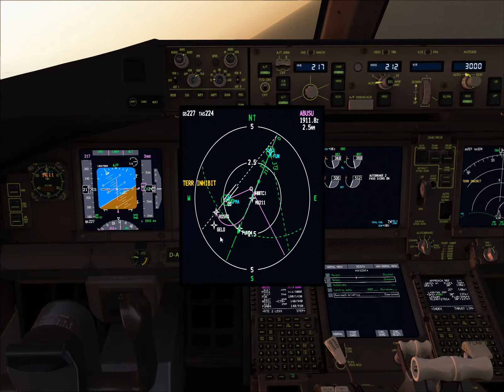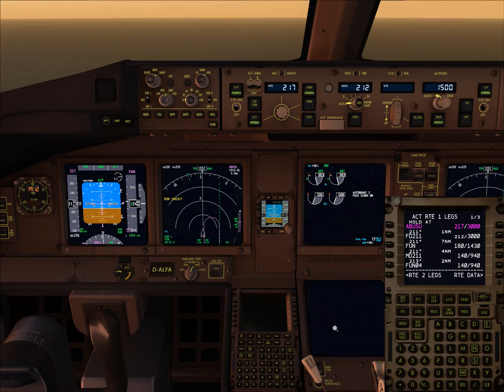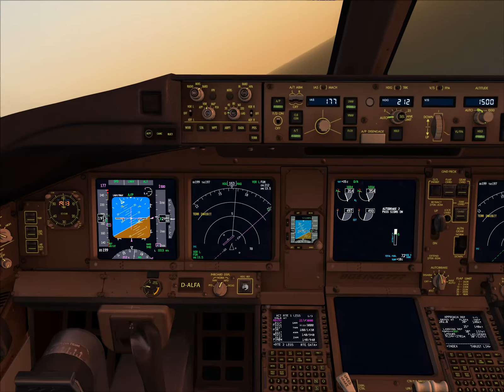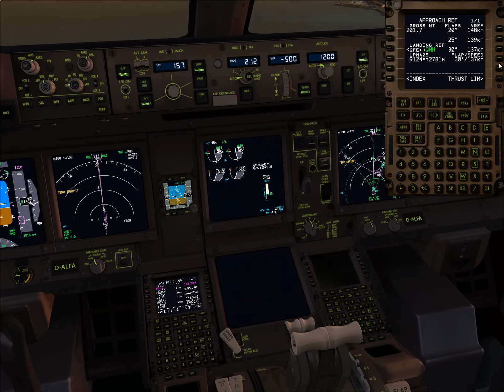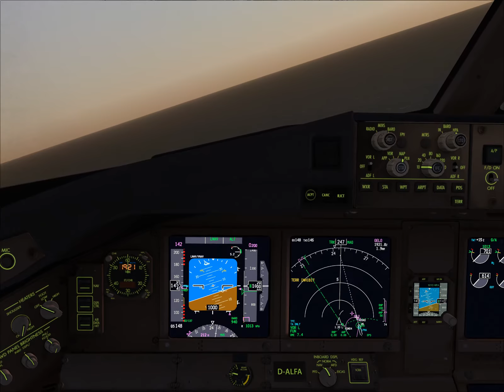Interesting App: LPMA CIRCLING VOR DME 05 - Madeira Funchal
2nd video of my Interesting Approaches series. Today we fly into rwy 05 of Maderia, also known as, the "Kai Tak" of Europe. A really tricky approach (particularly when there's a crosswind) and I won't pretend like I got it right the first time :)